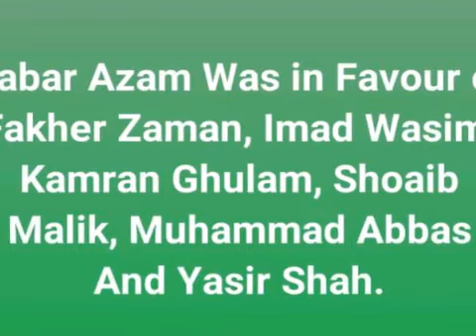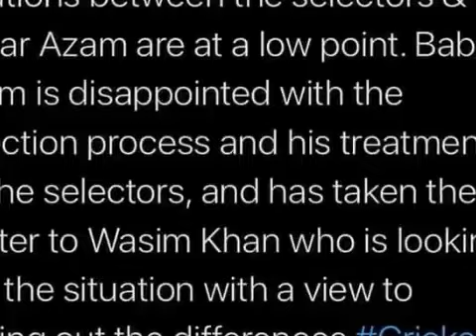Babar Azam not happy with the Team Selection, Counter Debate with Muhammad Wasim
Babar wants combination of both Seniors  & Juniors !